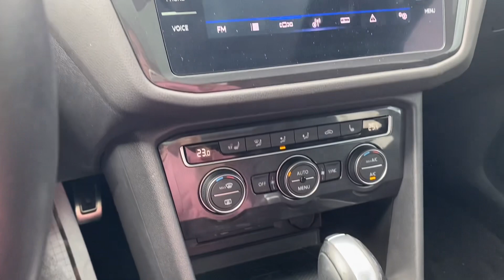2021 Volkswagen Tiguan Highline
Video by Ashley @ashleyatnorthway on Instagram